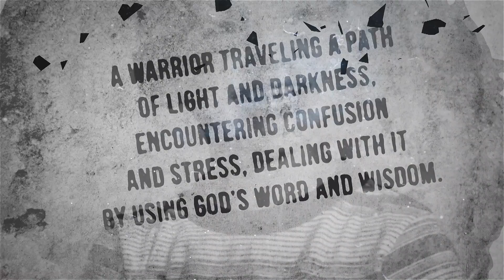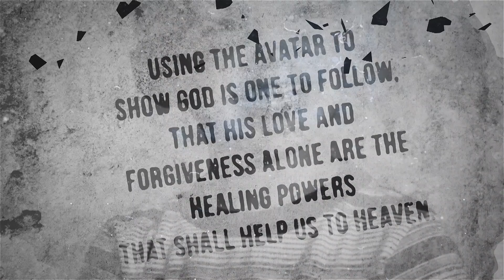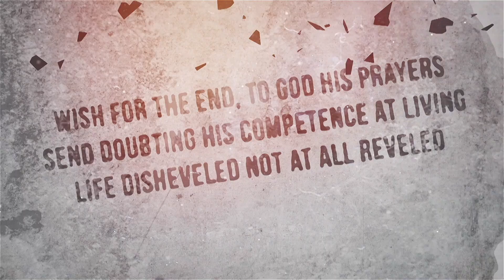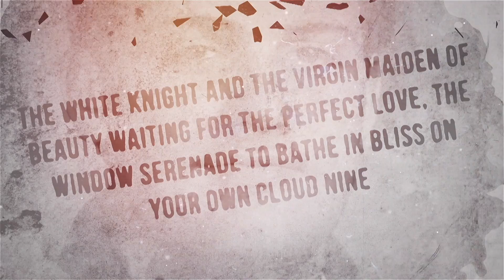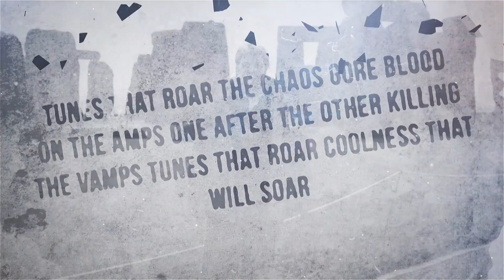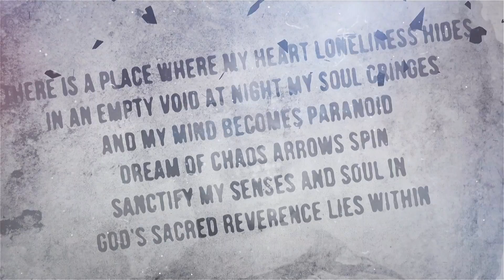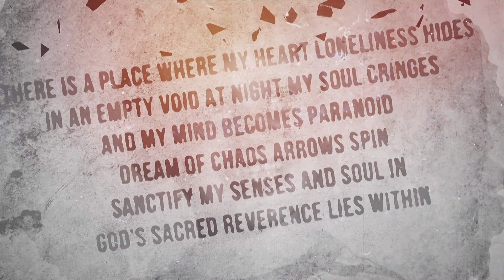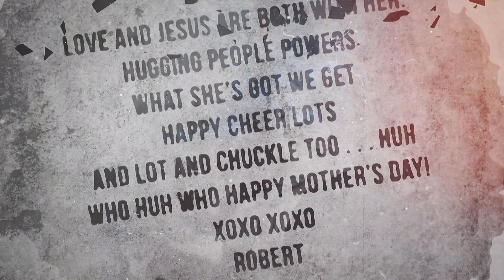Jeanne Shaeberle Video Podcast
Feature Video Narrative Podcast Interview